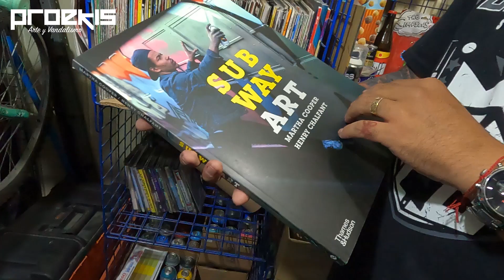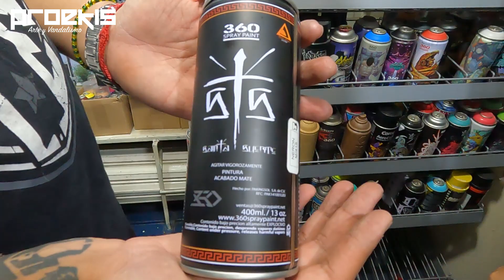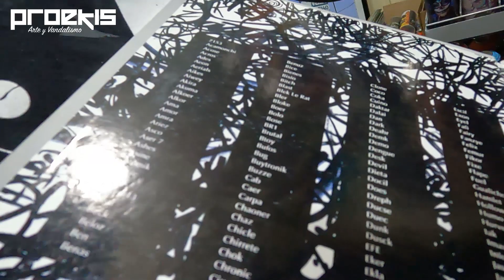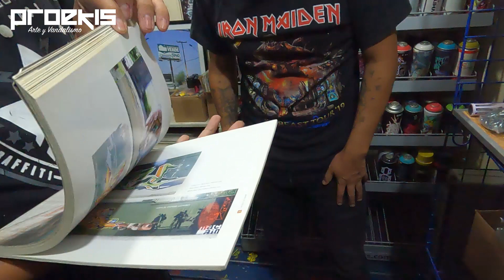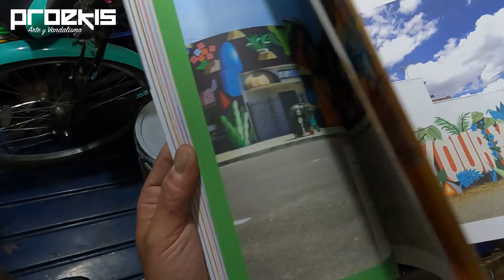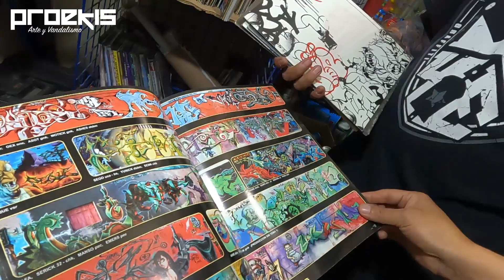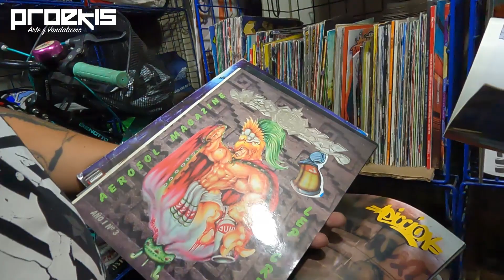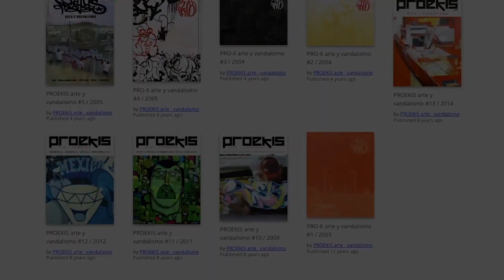Weba nos muestra su gran COLECCIÓN de aerosoles, libros y revistas en esta 1a PARTE del video